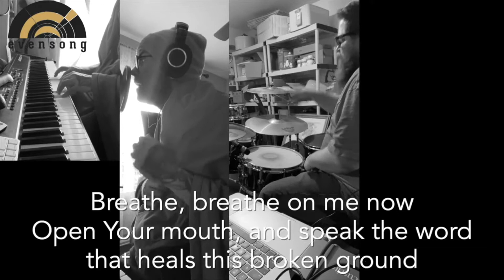Breathe (the brilliance cover)